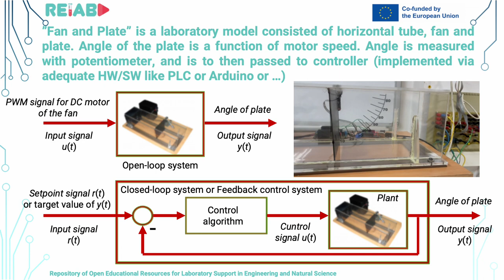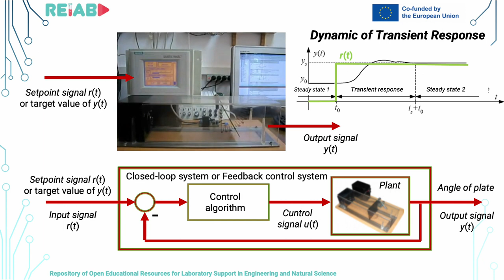The roles of setpoint signals and control signals in open loop and closed loop systems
Milan Matijević, The roles of setpoint signals and control signals in open loop and closed loop, mini video lecture (open educational resource in a form of one-minute experiment), within RELAB repository 2023.

Abstract
The purpose of the video is to illustrate the difference between the control signal and the setpoint signal, the system in operation, its physical structure and the structure represented by the structural block diagram, then the structure of the open and closed feedback system, the steady states of the system, and the transient processes of the system.

Prof. Dr Milan Matijević, Faculty of Engineering at University of Kragujevac

Literature
1. Milić R. Stojić, Continuos Systems of Automatic Control, 6th edition, Naučna knjiga, ISBN 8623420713, 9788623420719, Belgrade, 1990.
2. Katsuhiko Ogata, Modern Control Engineering, 5th edition Prentice Hall, new York, ISBN 13: 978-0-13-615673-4, 2009.
3.  M.Matijević, G.Jakupović, J.Car, Computer Aided Measurement and Control, 2nd edition, University of Kragujevac, Kragujevac, 2009.

Area(s) / Narrow area(s) / Course(s)
Control Engineering / Control systems / Fundamentals of Control Engineering, Signals and Systems, Automatic Control.

Subject of „One-minute experiment“
Introduction to the signals and structure of feedback control systems.

Objective:
Demonstration of the operation of a real system with open and closed feedback. Demonstration of relevant signals in the system. Reduction of the level of abstraction in relation to descriptions from textbook literature.

Purpose:
The abstract terminology of the teaching/learning area should be understood through the demonstration of a concrete example.

Outcome:
Students understand the structure of open and closed feedback systems and the role of signals within the system. Students have a clear connection between the real system and its interpretation in the textbook literature.

Users: Students of engineering disciplines within subjects dealing with control systems.